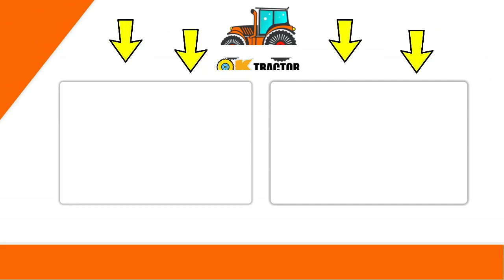Loo Gee Tractor Phans Gya Tractor Stuck in Mud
Ok Tractor channel is uploads Tractor videos for agricultural Equipment's information and those who want to see tractor work in the field . We uploads Al Ghazi  & massey 360 and green tractor, fiat tractor, ford tractor ,John Deere ,Universal and many more tractor videos.This channel upload all videos of tractor including Agricultural machinery, Tractor trolly, Cultivators, Rotavator, Razer, Disk Harrow. Tractors: New Holland 480, Al Ghazi Tractors, Millat Tractors, Ghazi, New Holland 640 and more.sonalika tractor sonalika tractor price 2020 eicher tractor. Al Ghazi Tractor 2020 All Models New Holland Pakistan.

Mahindra Tractors is the largest manufacturer of tractor in India and also highest-selling tractor brand by volume. Mahindra Tractors operates in ten countries and has growing market in Australia and China.
Video Information:
tractors working on the farm
tractors working
agriculture farming
tractor cultivator
cultivator
fiat 480
480
Best of Tractor Stuck in mud, 2019 New Compilation

fendt stuck in mud
best of tractor
tug of war tractor
tractor in the world 2019
biggest and monster tractor
tractor videos 2019
fiat tractor
tractor thresher
thresher machine
tractor videos
pakistan tractor
tractor
tractors
tractor trali
NEW John Deere Tractor Stuck In Mud Get Helps Mahindra Tractor with Cage Wheels Tractor Videos
New Mahindra 575 XP Plus Tractor "Power of an Indian Tractor" working Videos PalleturiVillage​
Miniature Tractor Mud Handmade Tractor Videos EXPERIMENT TRACTOR new Tractor Experiment Video ...
tractor 385
heavy duty cultivator
massey tractor
rotavator
tractor decoration
al ghazi tractor
ghazi tractor
cultivator plough
cultivator
tractor hal
hal tractor
tractor videos
tractor video
tractor wala video
tractor ki9 video
tractor stunts
tractor cultivator
tractor engine
tractor power
tractor ka jor
tractor hal
tractor hall
tractor trali
tractor trolley
tractor race
tractor information
kid tractor tractor for kids
kids tractor
tractor game
tractor toy
new tractor
tractor stuck in mud
tractor fail
tractor fails
tractor cartoon
tractor al ghazi
fiat tractor
massey tractor
tractor stunts
tractor sale
tractor drive
tractor game
tractor farming
farming tractor working
agriculture tractor
tractor fiat 480
ford tractor
green tractor
tractor gadi
tractor gana
tractor jod video
tractor jod
tractor jump
tractor ki video
tractor ki kimat
tractor ki ladai
tractor company
tractor belarus
tractor new model 2020
tractor new model tractor new song
tractor mechanic
tractor driver
machine tractor
jcb ki khudai
mahindra tractor
sonalika tractor
mahindra tractor price
india tractor price
tractor gadi
tractor wala cartoon bhejo
tractor wala motu patlo
tractor wala

We Cover topics:

Massey Tractor (MF tractors)
Tractor Trolly
Tractor Cultivators
Tractor Fails Videos
Tractor Machine Videos
Machine videos
Agriculture Farming
Tractor Rotavator
Tractor Working
Tractor Power
Tractor Stunts
Tractor Trali
Tractor Race
Tractor Tochan
tractor ka jor
tractor ki jankari
tractor muqabla
tractor muqabla dikhao
tractor dikhao
tractor ka video
tractor kasa chalta hai
tractor fasne wala video
tractor kaam karte hue
tractor wali video
machine ka kam
machine ki video chahiye
machine ki video new
machine ki video
machine ki video dikhao
khet jotna sikhe
khet jotna tractor
khet ka kam
gaon ki video dikhaye
Machinery Tools, Agriculture Machinery,Tractor tools,agriculture tractor,Hydraulic Power unloading,tractor trolley,tractor trali,mtz tractor,

Ali Hamza